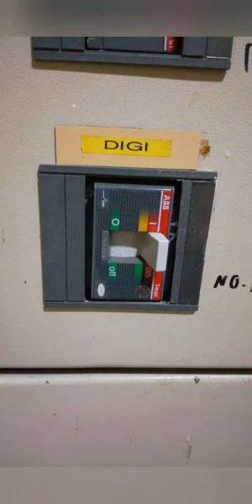Save fileS 6